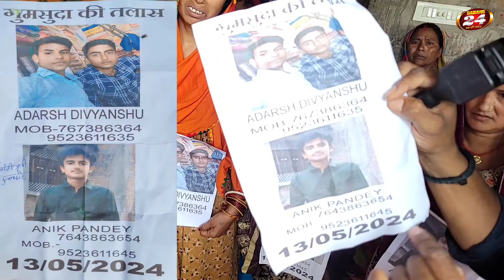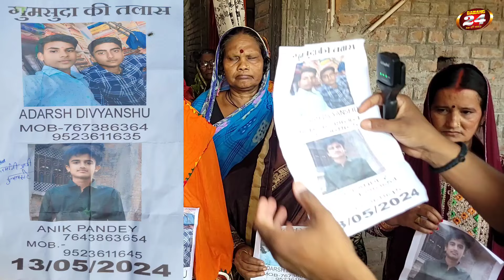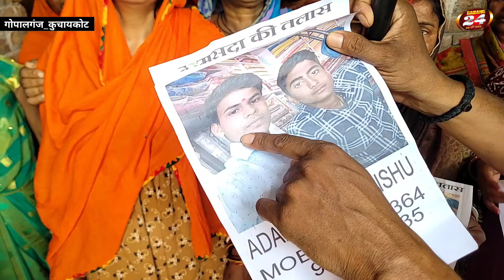तीन माताओ का गोद एक साथ हुआँ सुना आखिर कहा गए😱